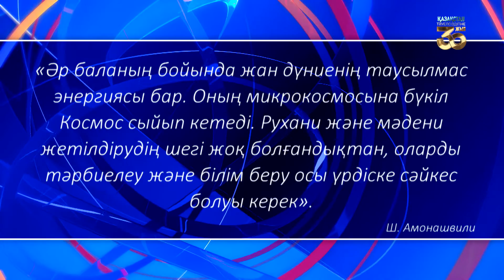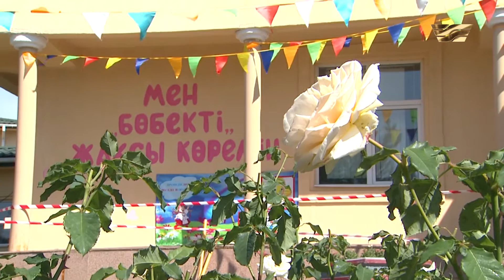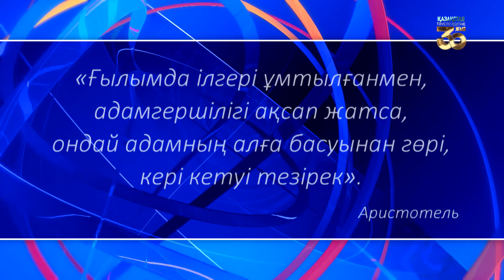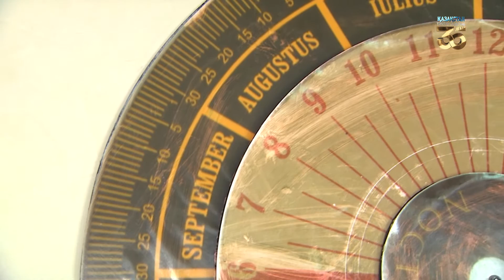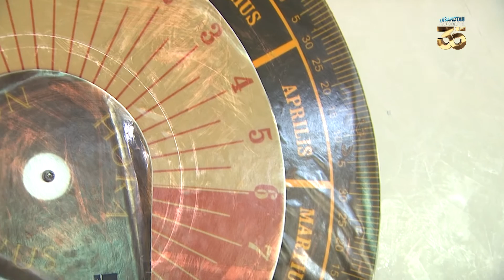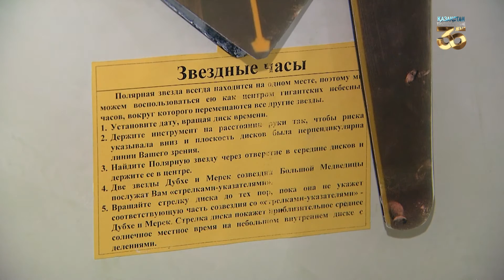Рухани-адамгершілік және космостық білім интеграциясы. «Өзін-өзі тану»